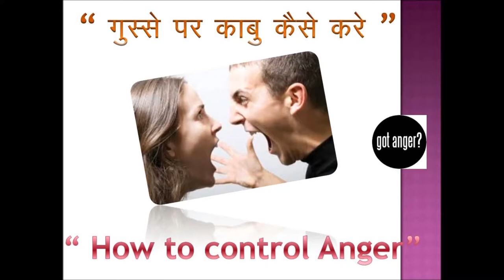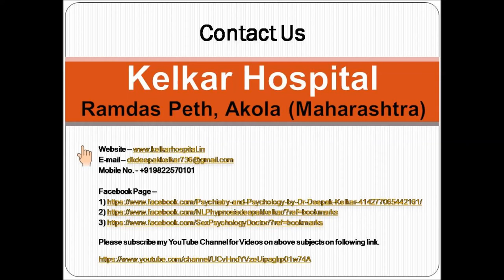Anger to Peacefulness Dr Kelkar Sexologist Psychiatrist Mental Illness Depression Hypnotherapist ed